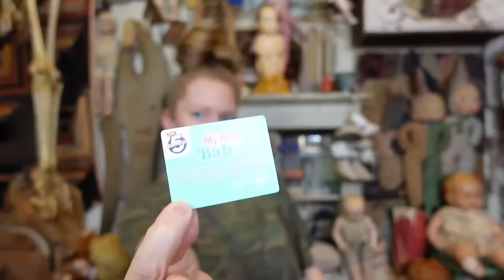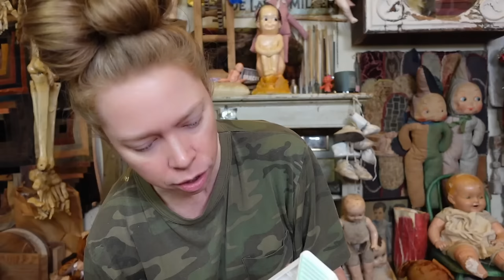*NEW* Unboxing REBORN? MINI BRANDS- TINY REAL Miniatures!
If you read this whole description comment 'MINI'

GRAV3YARDGIRL
PEARLAND, TEXAS
77588